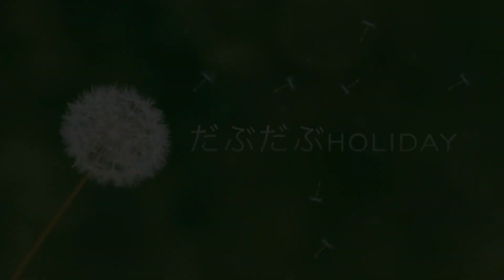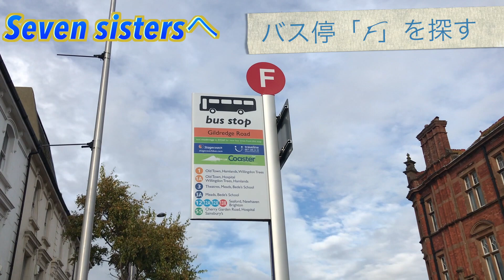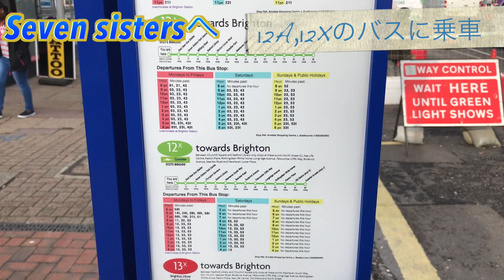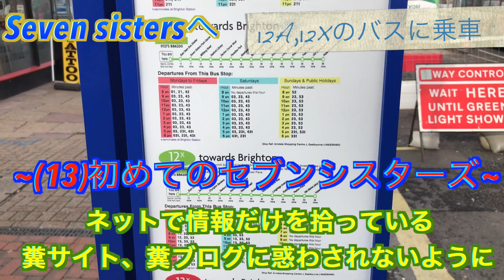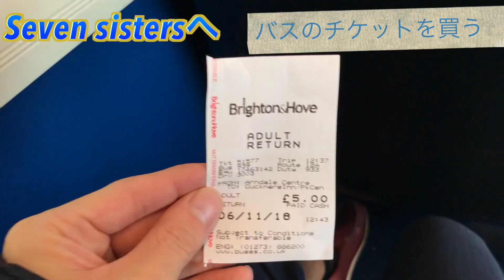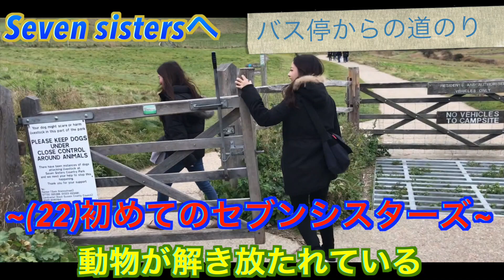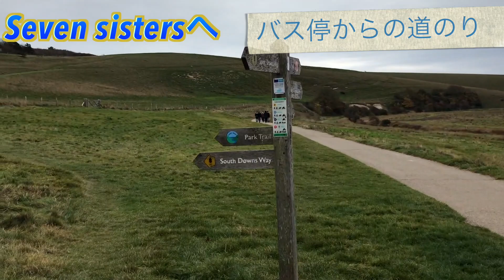【セブンシスターズ アクセス方法】イギリスを代表する絶景スポット「セブンシスターズ」へのアクセス方法をご紹介！ ロンドン→セブンシスターズ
みなさん、こんにちは！UnionClipリーダーの「しゅーと」です。

今回は、イギリスの代表的な観光地であるセブンシスターズへの最寄り街、イーストボーンからセブンシスターズまでのアクセス方法を紹介しています。

イーストボーンやブライトンが位置するイギリス南部は、イギリスでも珍しい海岸が整備されている街で、海沿いの景色を楽しみにイギリス中から多くの人が集まるわけですが、その中でも今回紹介している「セブンシスターズ」は、イギリス国内でも有数の絶景スポットとして知られているおすすめの観光スポットです。

この「セブンシスターズ」へは最寄りの大きな街、ブライトン、もしくはイーストボーンからバスに乗車してアクセスする必要があるのですが、このバスの乗り方や降りる停留所を間違えると、もうその日一日は水の泡でしょう。

今回はそんなことがないように、イーストボーンから「セブンシスターズ」への行き方をバッチリと動画に撮ってきましたので、この動画の通りに「セブンシスターズ」へ行ってみてください。

ユニオンくりっぷ WEBサイト

しゅーと